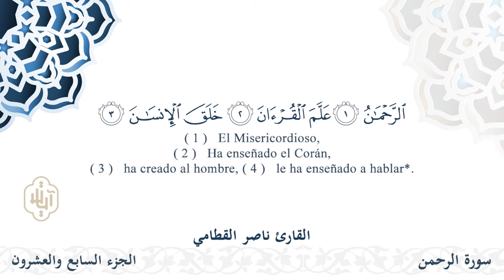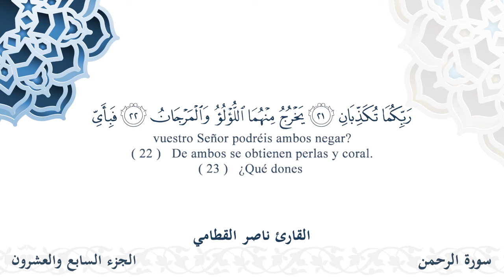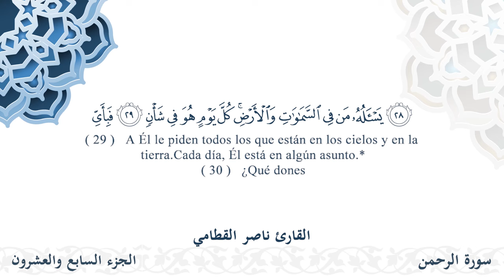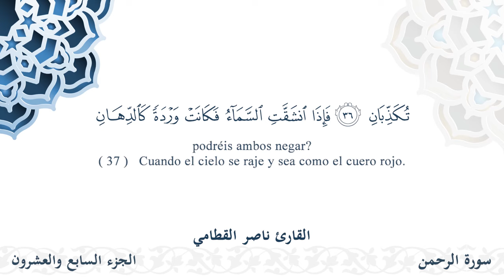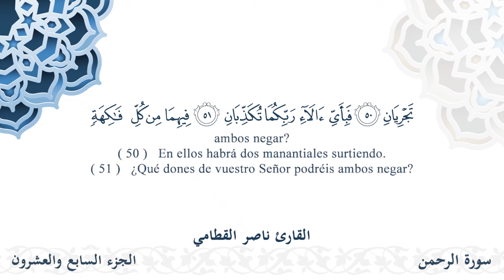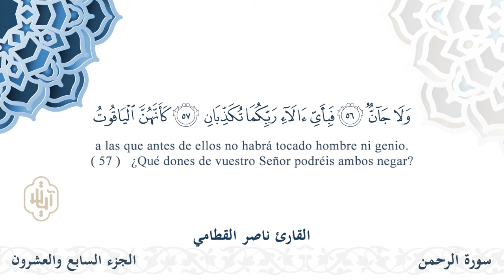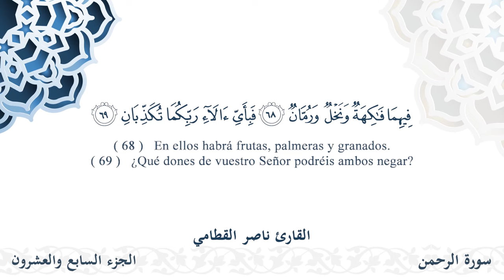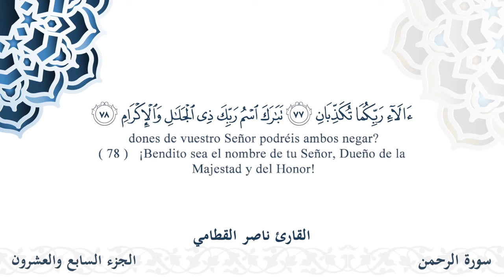سورة الرحمن - القارئ ناصر القطامي | مشروع